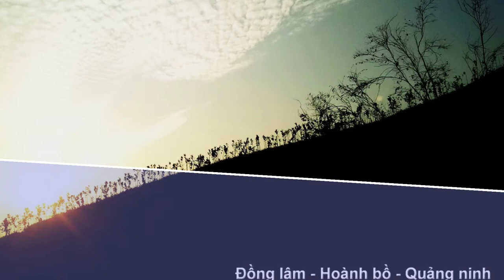NGỌC SƠN - NỖI BUỒN HOA PHƯỢNG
Album Photo - Phượt - Hoàng Hôn trên những miền quê đất Việt.